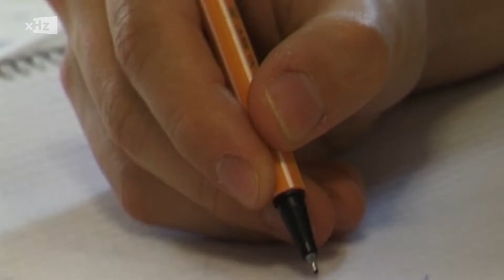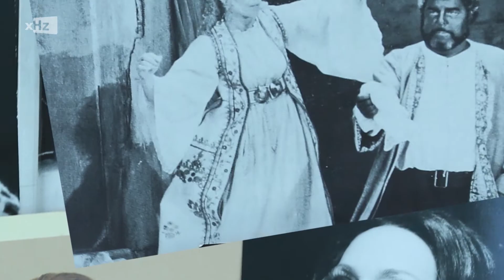Sängerin Julia Varady, Goldschmiedin Petra Hausmann - ExtraHertz 588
Heute mit einem Beitrag über die Sängerin Julia Varady, die an der Hochschule für Musik in Karlsruhe ihr Wissen weitergibt. Kevin Frisch und Thomas Stolcis haben sie in ihrem Unterricht begleitet. Danach sind wir noch zu Besuch bei der Goldschmiedin Petra Hausmann in Karlsruhe.